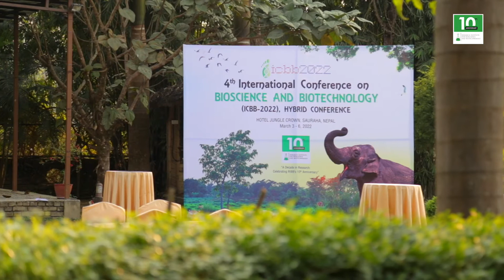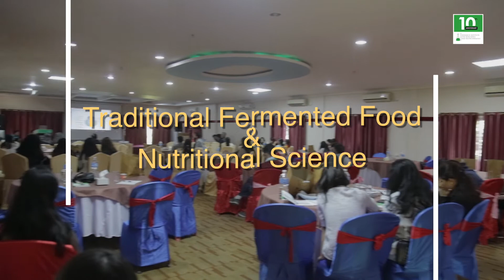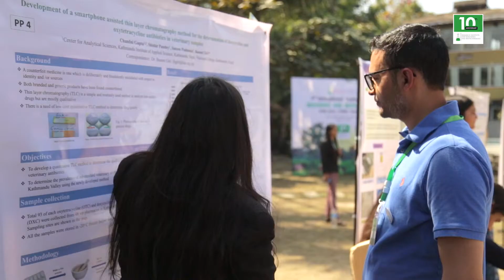ICBB_2022, Sauraha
The International Conference on Bioscience and Biotechnology (ICBB) has been organized in different cities of Nepal since 2016 and has grown to be an event of international resonance. TWAS supported our first edition which was held in Kathmandu from February 5 - 6, 2016. In March 2022, University of Nepal Development Board & Research Institute for Bioscience and Biotechnology (RIBB) jointly organize the fourth edition of ICBB in Sauraha, Chitwan with the theme “A Decade in Research: Celebrating RIBB’s 10th Anniversary”.